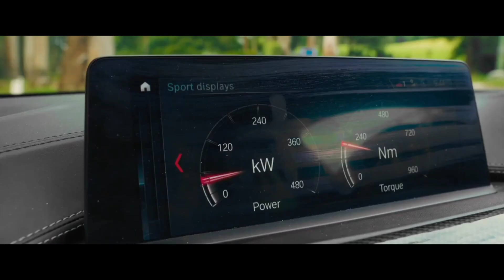Obijmy - Okean Elzy (Obiйми)_ La Câlin _ Самая Популярная Песня _ Все Ищут Эту Песню _ Океан Эльзы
Merhaba arkadaşlar "Yeni Türk  Ve Yabancı Pop Şarkılar"  Yeni Remix Çalışması Yapıldı.. Keyifli Dinlemeler..

Verilen Emeğe İthafen Bir Like 👍 Atmayı Ve Sonya Kanalına Abone 🔔 Olmayı Unutmayalım Sevgili İzleyicilerim

Welcome To The Sonya Channel ! In This Channel You Can Find The Latest Songs.

I'm Sure You Can Find The Song That Will Make You Feel Better 🎼🎵🎶

Dikkat! Sonya Kanalında Yayınlanan Şarkı Ve Videolar Telif Hakkları SM Media - Group LLC Tarafından Korunuyor.

Attention! Copyright Is Prohibited. The Songs And Music In This Channel Are Protected By "SM Media - Group LLC"